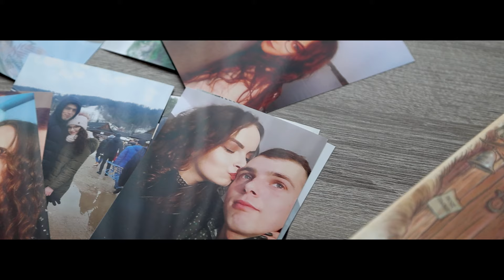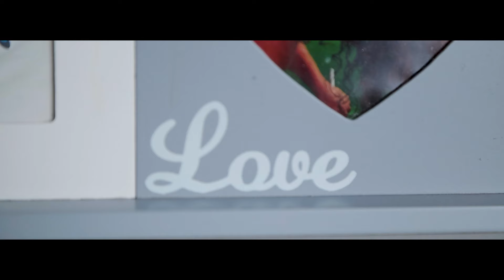Zwiastun ślubny Anna i Marcin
BARTFOTO